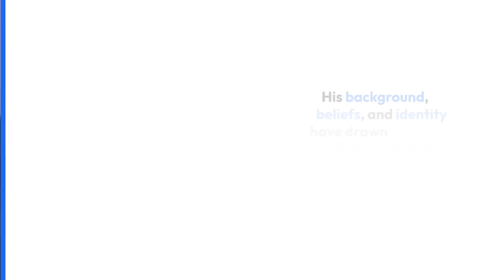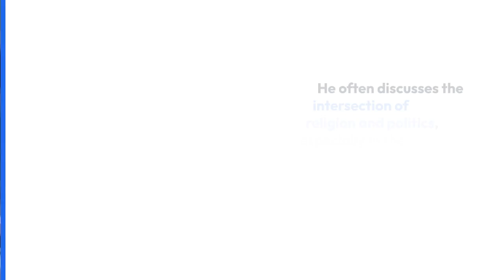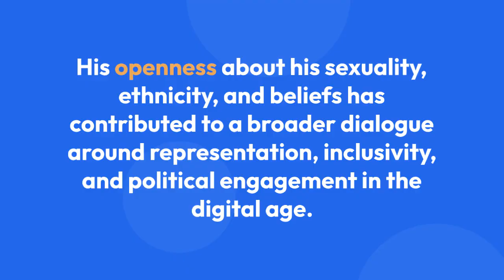Look Inside Hasan Piker's Sexuality, Ethnicity, Religion & More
Hasan Piker was born to Turkish parents in New Brunswick, New Jersey, but grew up in Istanbul and was raised as a Muslim. His father's family emigrated to Turkey from Thessaloniki, Greece.